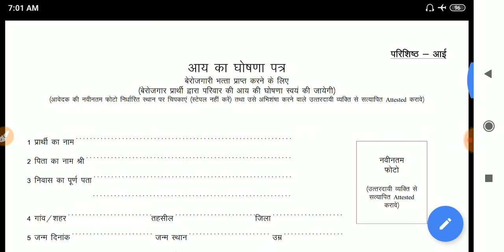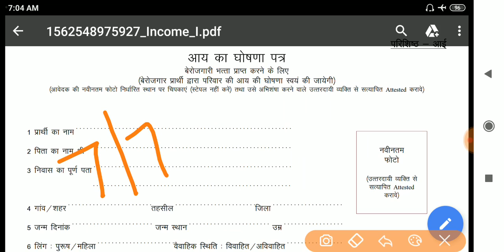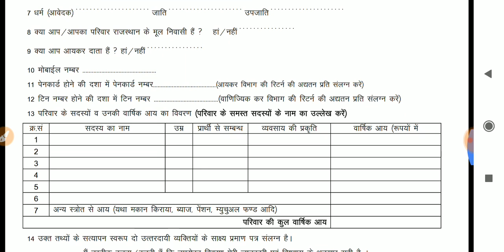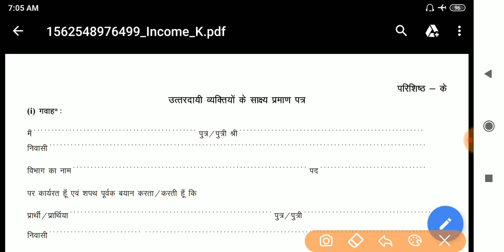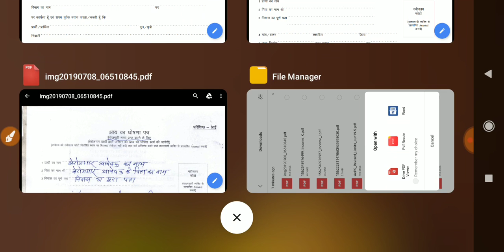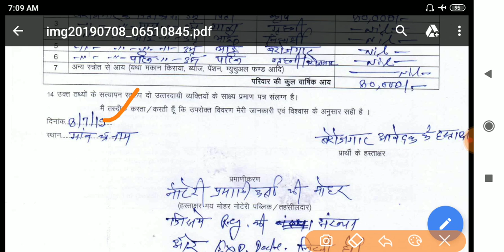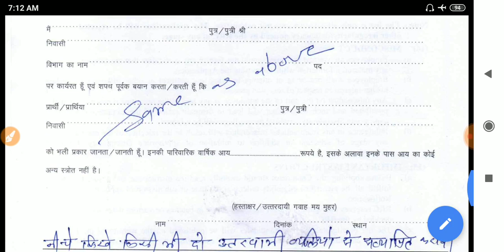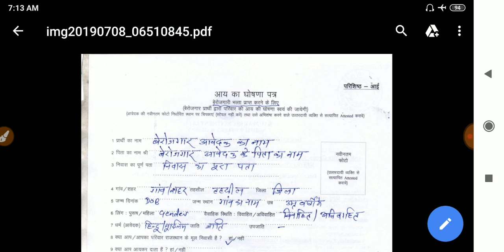Rajasthan Berojgari Bhatta Online Form 2019-20 || बेरोजगारी भत्ता नया आय I&K || New Update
🙏नमस्कार दोस्तों🙏

नए आय प्रमाण पत्र  i & k  के लिए निचे लिंक को खोले

berojgari bhatta form status,
berojgari bhatta form online,
berojgari bhatta form renewal kaise kare,
berojgari bhatta form kaise check kare,
berojgari bhatta form ki last date,
berojgari bhatta form ko renewal kaise kare,
बेरोजगारी भत्ता अपडेट,
berojgari bhatta new update rajasthan,